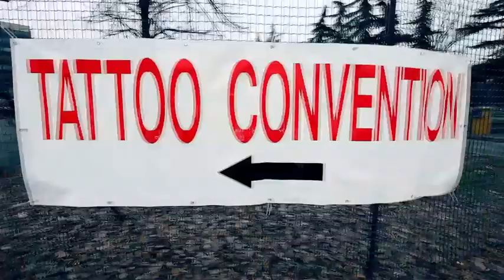Juxtapoz Presents Jose Lopez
Southern California tattoo great Jose Lopez gives us some history and his inspiration for becoming so handy with an ink gun.